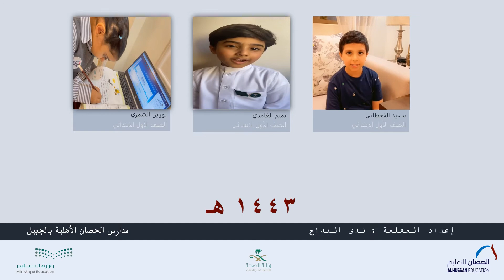عوداً حميداً ، أهلا وسهلاً بعودتكم، وعلى أتم الاستعداد لسلامتكم